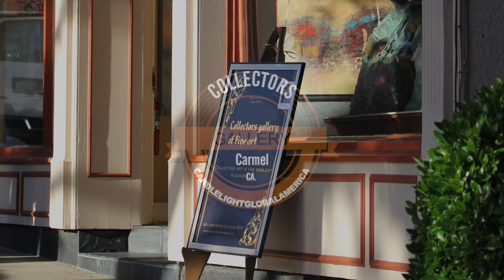Colectors Gallery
Este vídeo es sobre Collectors Gallery
The Latest Art Exhibit at Collectors Gallery in Carmel